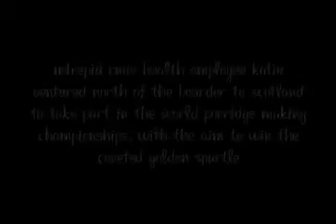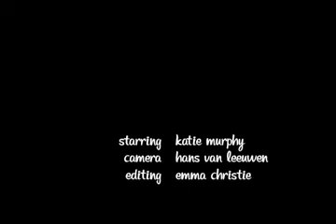Katie and the Golden Spurtle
Katie an intrepid member of the Rude Health team ventured North of the boarder to Carrbridge in Scotland to take part in the world porridge making championships. See how she faired!